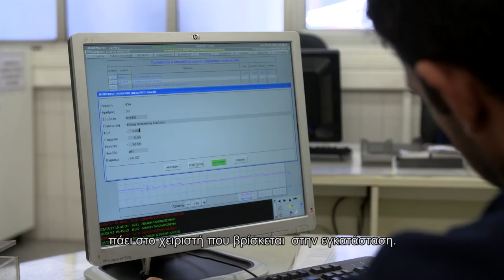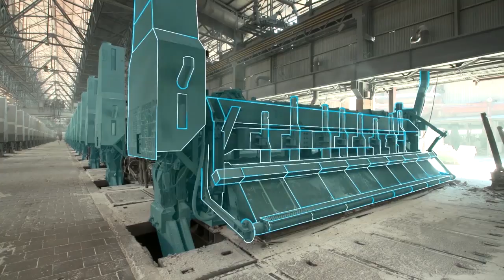Mytilineos Digital Smelter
Δείτε πώς μέσα από το πρωτοποριακό έργο Digital Smelter που εφάρμοσε πρώτη η Αλουμίνιον της Ελλάδος της Mytilineos, σε συνεργασία με την @GE_Power, αναμένεται να αυξήσει την παραγωγικότητα της στον τομέα της διεργασίας ηλεκτρόλυσης και να μειώσει την κατανάλωση ενέργειας κατά 3%.

See how the Aluminum of Greece of Mytilineos, together with GE Power, will increase productivity of the electrolysis process and reduce energy consumption by 3%, through a ground-breaking Digital Smelter project.